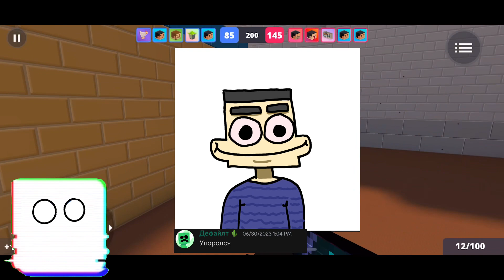Block Strike | Cosas Que No Me Gustan del Juego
¡Buenos días, mis pequeños Yobas! Hasta ahora, he hablado muchas cosas buenas sobre este juego cuando salen las actualizaciones, y no menciono mucho sobre las cosas malas que ofrece el juego. Sin embargo, eso no significa que Block Strike sea perfecto. Block Strike no es perfecto. De hecho, tengo mis propias opiniones basadas en BlockStrike y algunos aspectos que no me gustan del juego. Dicho esto, aquí hay algunas cosas que no me gustan de Block Strike. No se preocupen, todavía haré contenido de Block Strike, nadamas quería hacer un video que es un poco diferente. Pero estas cosas hacen más difícil para jugar block strike, espero que los desarrolladores arreglen estas cosas para hacer Block Strike Mejor. ¡Gracias chicos por su apoyo! :D